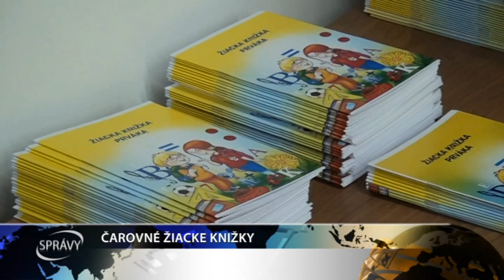ČAROVNÉ ŽIACKE KNIŽKY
Žiaci prvého ročníka základných škôl dostávali svoje prvé žiacke knižky. Túto slávnostnú udalosť im spestril pán primátor a mestský úrad Šale.